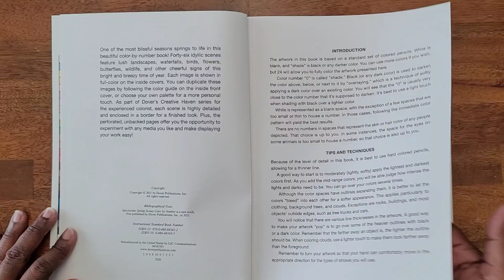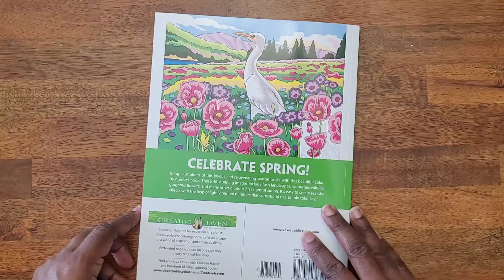Flip Through ~ Creative Haven Spectacular Spring Scenes CBN by George Toufexis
Please enjoy this flip through video of Creative Haven Spectacular Spring Scenes by George Toufexis! this is a beautiful color by number coloring book.

Creative Haven Spectacular Spring Scenes Color by Number